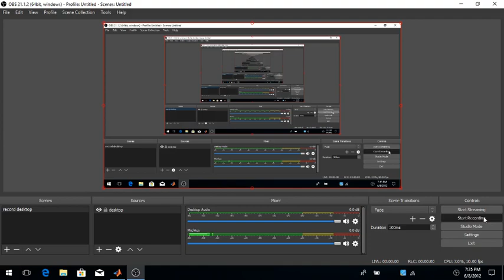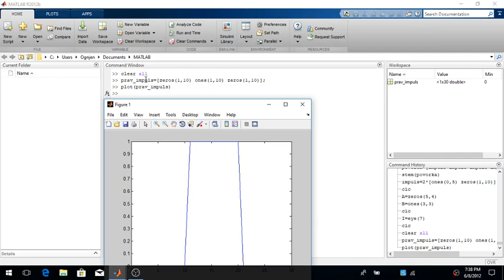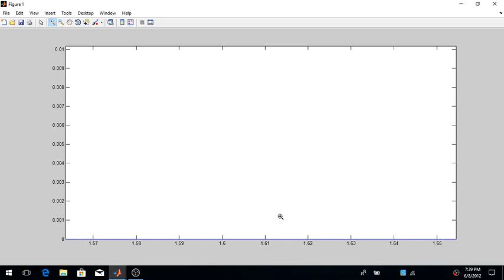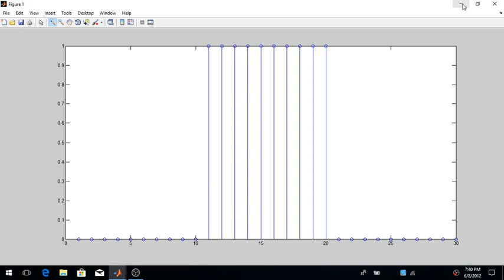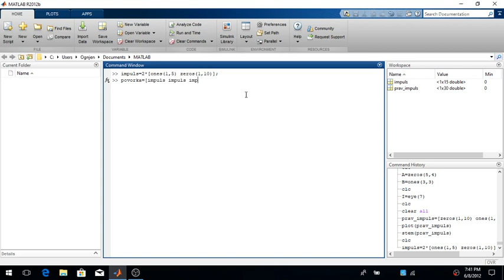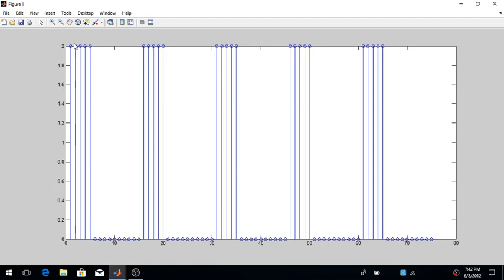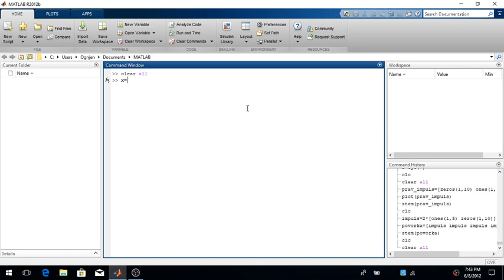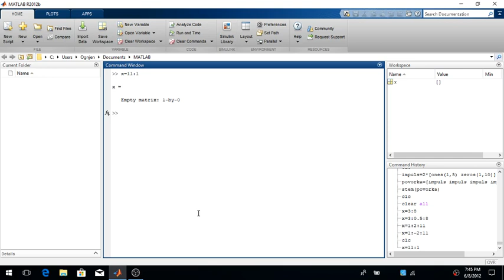Osnovni elementi Matlaba 5 Digitalna obrada signala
Ovaj kurs je predvidjen da se upozna rad programa Matlab da bi se kasnije koristio u svrhu digitalne obrade signala. Ovom prilikom pozdravljam svog profesora dr Petera Odrija.